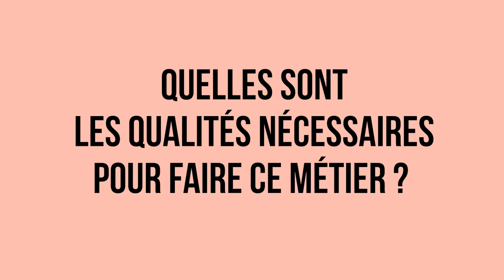Elvira, formatrice en Beauté du regard Extensions de cils chez Espace Concours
Découvrez Elvira, votre future formatrice en Beauté du regard Extensions de cils chez Espace Concours !